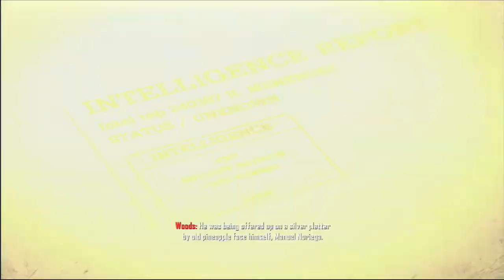Black Ops 2 - Campaign walkthrough Part 7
Hello everyone and Thanks you for your Kindness!
All The Call Of Duty Games that I own, I never played a Campaign I always went straight to multiplayer, co-op and Zombie Modes but campaign play was ignored.
Now that Month of July of 2013 is a dead month for Gaming Industry  I Decide to play Black ops 2 campaign. I hope you'll enjoy.
It was recorded professionally and edited as well. I put wide screen on cut scene I hope you like it.